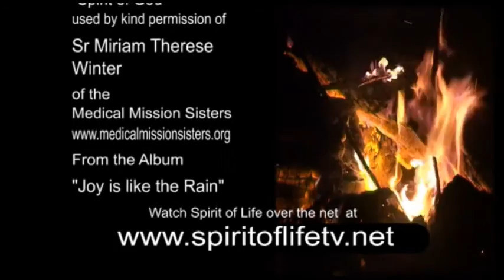Spirit of Life Episode 545 - Fr Colin Xavier 1 of 2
Christian Faith interview program.

In this episode Mirella Rich talks with Fr Colin Xavier about Mary’s Messages.

This is the first of two consecutive episodes with Fr Xavier.